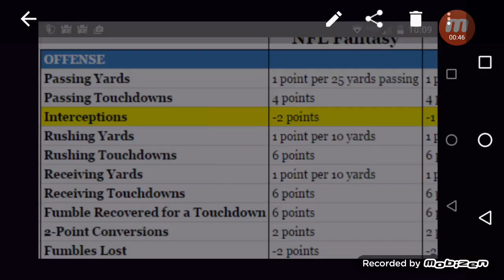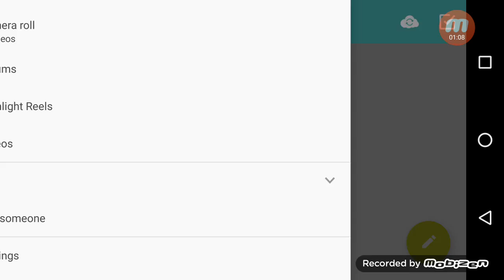LHTH, Pack Opening, MM17 Gameplay